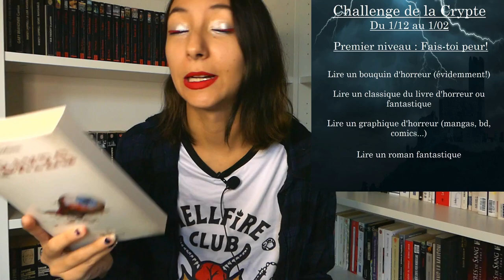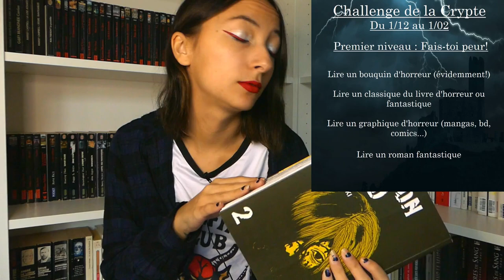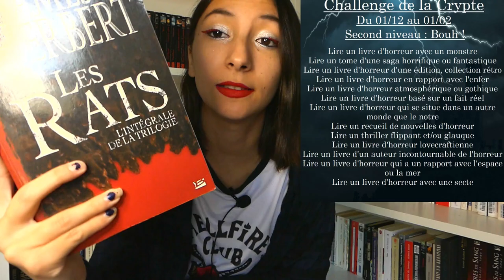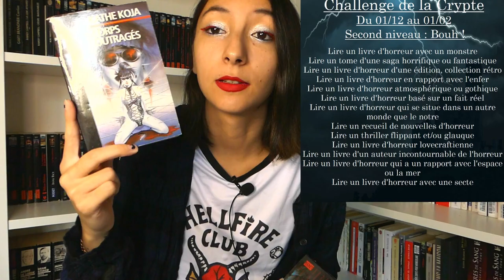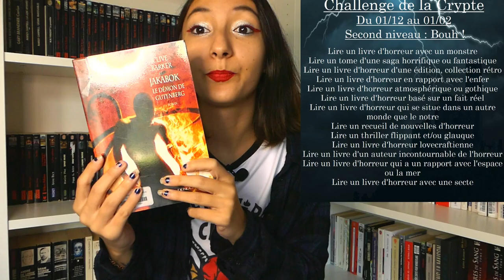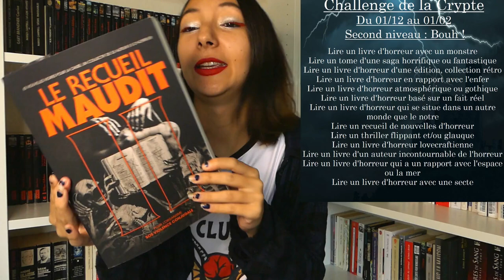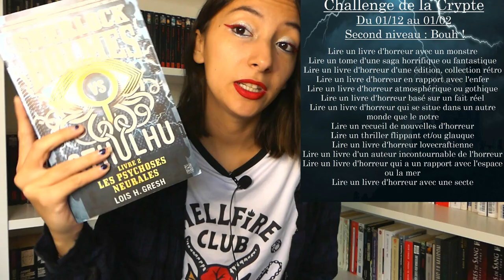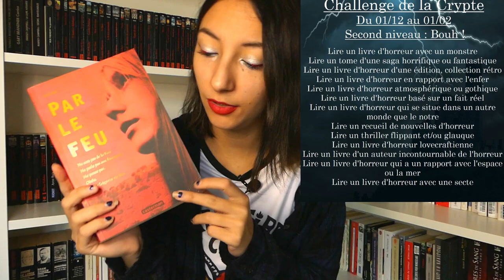Ma pile à lire du Challenge de la Crypte !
Coucou tout le monde! Aujourd'hui je vous présente ma pile à lire pour le Challenge de la Crypte qui commence en décembre ! N'hésitez pas à me dire ce que vous en pensez, et j'espère que cela vous plaira ! :)

CHALLENGE DE LA CRYPTE du 01/12 au 1/02

PREMIER NIVEAU -) FAIS-TOI PEUR :

- Lire un bouquin d'horreur (évidemment!) : Ring Shout de P.Djeli Clark ou Cobayes de Yvan Godbout
- Lire un classique du livre d'horreur ou fantastique : Le parfum de Patrick Suskind ou La maison des damnés de Richard Matheson ou La Guerre des mondes de HG Wells ou le tour d'écrou de Henry James
- Lire un graphique d'horreur (mangas, bd, comics, roman graphique...) ou un livre d'horreur illustré : Dragon Head tome 2 de Minetaro Mochizuki ou Black Paradox de Junji Ito
- Lire un roman fantastique : Les yeux du dragon de Stephen King ou La neuvieme maison de Leigh Bardugo ou Blackwater VI de Michael McDowell

SECOND NIVEAU -) BOUH ! :

- Lire un livre d'horreur avec un monstre : Les rats de James Herbert ou Dévolution de Max Brooks
- Lire un tome d'une saga horrifique ou fantastique : Malorie de Josh Malerman
- Lire un livre d'horreur d'une édition, collection rétro : Corps outragés de Kathe Koja ou Lestat le vampire de Anne Rice
- Lire un livre d'horreur en rapport avec l'enfer : Drémence de Morgane Stankiewiez ou Evadés de l'enfer de Hal Duncan ou Sept Pas vers Satan de Abraham Merritt ou Le paradis Perdu de John Milton ou Jakabok le démon de Gutenberg de Clive Barker
- Lire un livre d'horreur atmospherique ou gothique : La maison dans laquelle de Maryam Petrosyan ou Les Femmes de Stepford de Ira Levin
- Lire un livre d'horreur basé sur un fait réel : Dans la maison rêvée de Carmen Maria Machado
- Lire un livre d'horreur qui se situe dans un autre monde que le notre : Nosfera2 de Joe Hill
- Lire un recueil de nouvelles horrifiques : Le recueil maudit 2 ou Entomophobia 2 de Oliver Krauq ou Sutures de Frederic Livyns
- Lire un thriller flippant et/ou glauque : La saignée de Cedric Sire ou Les muses de Alex Michaelides ou Miso Soup de Murakami
- Lire un livre d'horreur lovecraftienne : Sherlock vs Cthulhu tome 2 de Lois H.Gresh ou Sur les traces de Lovecraft 2
- Lire un auteur incontournable de l'horreur : Billy Summers de Stephen King ou Les Tommyknockers tome 1 de Stephen King
- Lire un livre d'horreur qui a un rapport avec l'espace ou la mer : Graines d'épouvante de Jack Finney ou La saison du passage de Christopher Pike
- Lire un livre d'horreur avec une secte : Par le feu de Will Hill

TROISIEME NIVEAU -) TU N'AS PAS EU ASSEZ PEUR EN LISANT ? :

- Regarder un film d'horreur dans le noir : Suspiria de Dario Argento
- Regarder une série d'horreur : Mercredi de Tim Burton sur Netflix
- Jouer à un jeu vidéo d'horreur : Sally's face sur Steam